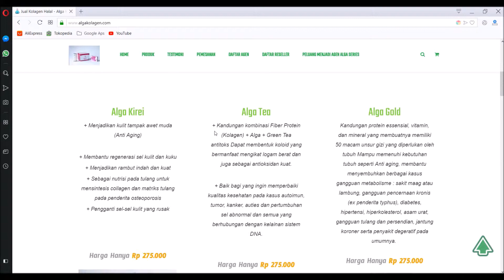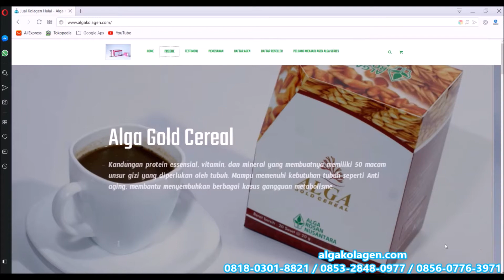Insomnia Sulit Tidur Tinggal Kenangan Karena Rajin Minum Alga Tea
Testimoni Alga Tea Drink untuk Insomnia Sulit tidur.
Jual Obat herbal susah tidur
Obat herbal Insomnia terbaik.

Fajar Agung berusia 20 tahun seorang pegawai swasta yang tinggal di Sidoarjo. Beliau selalu mengalami susah tidur atau insomnia dan tidur selalu diatas jam 01.00 padahal tidak ada hal pemicu untuk terjaga di malam hari seperti minum kopi, bermain HP ataupun menonton televisi.

Dengan pola tidur yang demikian, beliau merasakan sering pusing pada bagian belakang kepala dan akhirnya memutuskan untuk pergi ke dokter untuk memeriksakan keluhannya.

Hasil dari pemeriksaan yang telah dilakukan, tekanan darah beliau menunjukkan angka 140/95 mmHg dan dokter mengatakan bahwa beliau menderita Hipertensi atau Darah Tinggi. Setelah itu, beliau dikenalkan produk Alga Tea oleh atasan di tempat beliau bekerja.

Setelah mengkonsumsi Alga Tea 2x1 sehari selama semingu, beliau merasakan perubahan yang positif. Badan terasa sehat, ringan dan bugar. Saat ini beliau juga dapat tidur lebih awal dan merasakan tidur yang nyenyak. Setelah kembali periksa ke dokter, tekanan darah beliau sudah kembali ke normal yaitu 116/80 mmHg